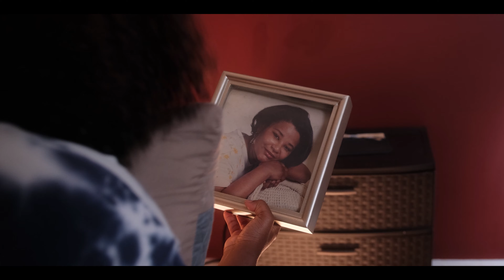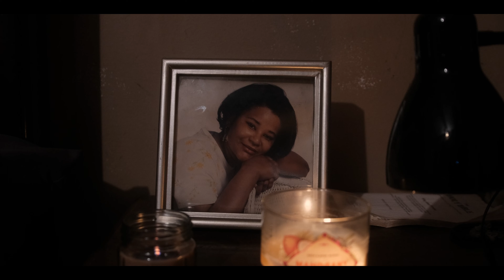My First Short Film (Shot with Fuji XT3)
Here here my first short film I ever shot. I am welcome to all kinds of feedback. We must learn how to help one another and take constructive and destructive criticism. I shot this whole film with the Fuji XT3 and the Sigma 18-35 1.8.

Camera of the Year
All Around Lens
SD Cards
Photo Paper
Photo Album Pack
MONEY MAKER Printer